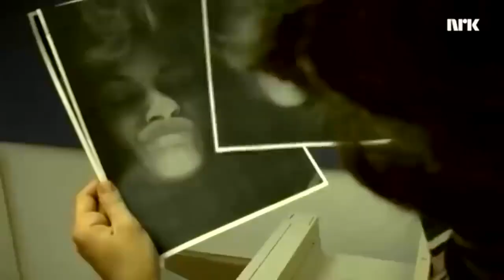реклама ксерокса на грани. или за?